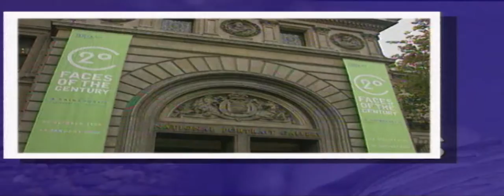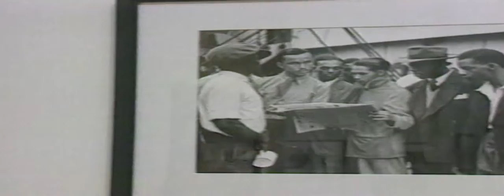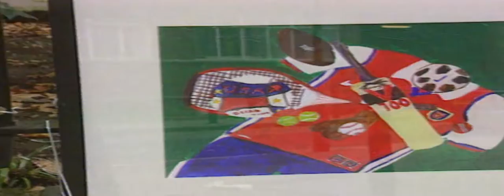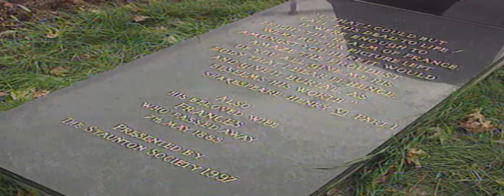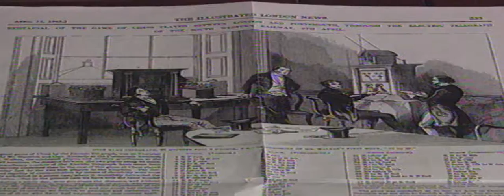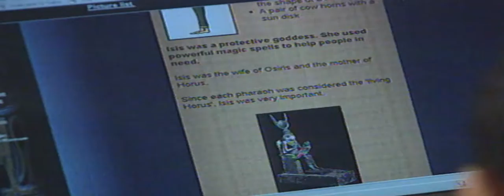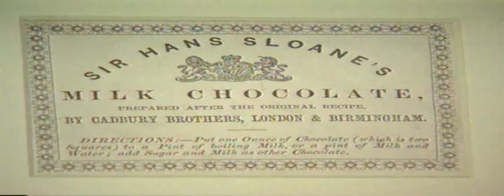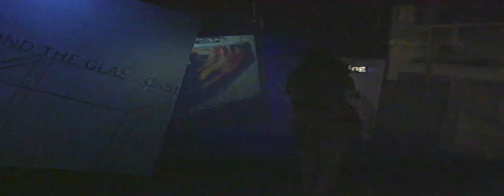Architecture of London | The Southampton Boat Show | Howard Staunton - Chess Champion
Watch Architecture of London | The Southampton Boat Show | Howard Staunton - Chess Champion.

Open House
Water Festival
Boats on Show
Faces of The Century
Images of Age
Celebrity Style
Chess Master
Ancient Website
Voyages of Discovery
A Grand Design